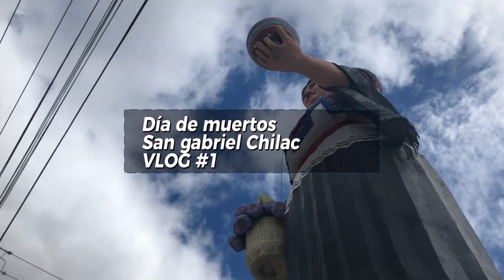Experiencia Única: Vive el Día de Muertos como Nunca Antes | ¡No Imaginas lo que Verás!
En este video aprenderemos un poco sobre la tradición del día de los muertos. En esta ocasión nos aventuramos en el pueblo de San Gabriel Chilac en Tehuacán, Puebla. Es una experiencia bonita llena de color y  música que bonito es.

✋En este canal te hablo de cómo ganar dinero por internet y de estrategias de marketing digital🤩